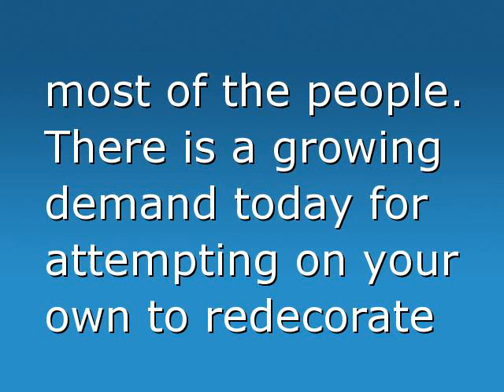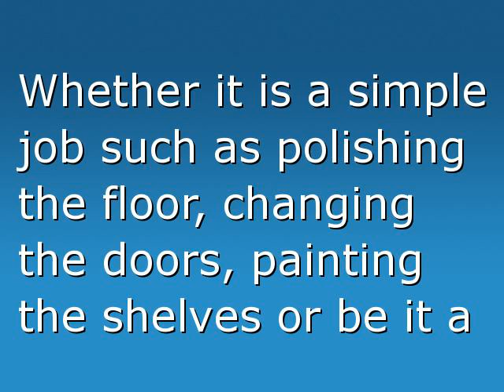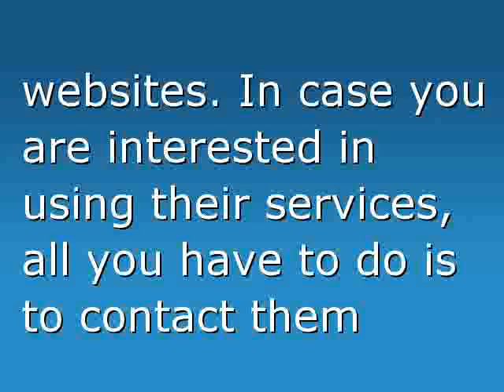New Kitchen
Facts About Making Use Of Kitchens DIY To Change Your Home